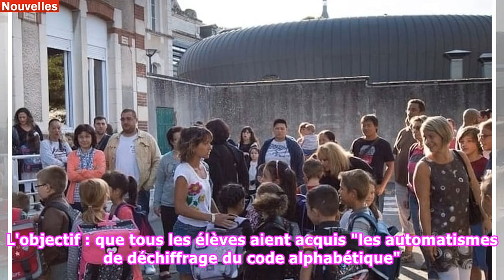Rentrée 2018 : élèves, parents, professeurs... Ce qui change pour vous en cette nouvelle année scola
Alors que les professeurs ont déjà fait leur rentrée, franceinfo fait le point sur les nouveautés de 2018 dans les classes.